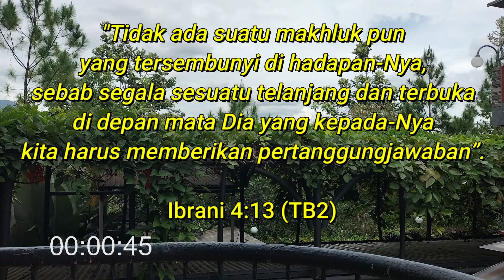”AKHIR SI TIKUS” (Pdt. Guruh Jatmiko S – Dengan Subtitle)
”AKHIR SI TIKUS”

Bacaan: Ibrani 4:13  – TB2

SELA 001 - SETIAMU, TUHANKU, TIADA BERTARA | PKJ 138